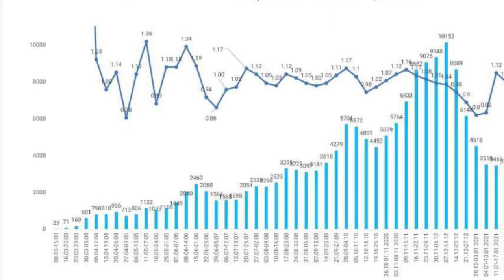Dodon: Suntem la apogeul incidenței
Doar niște politicieni cinici, care își urmăresc propriile interese politice înguste, în detrimentul intereselor și sănătății majorității cetățenilor din țara noastră, pot cere alegeri anticipate în următoarele 3-4 luni. Despre aceasta președintele PSRM, Igor Dodon, a scris pe pagina sa de Facebook.

Dodon a prezentat și un grafic cu dinamica numărului de contaminări cu COVID-19, înregistrat săptămânal în Republica Moldova, și coeficientul de contaminare. Potrivit cifrelor, țara noastră se află acum în apogeul incidenței, este înregistrat numărul maxim de cazuri săptămânale de contaminare din toată perioada – 10 571.

Igor Dodon, președintele PSRM

“Astfel de perioade, în care se înregistrează creșterea numărului de cazuri de contaminare cu coronavirus, durează câte 4-5 săptămâni și se atestă la fiecare 2-3 luni – cel puțin până la inițierea vaccinării generale a populației. Este necesar să fie numit urgent un guvern profesionist și funcțional care, în decurs de câteva săptămâni (exact în perioada dintre valul curent de îmbolnăviri și cel următor care, în opinia specialiștilor, va fi la sfârșitul lunii aprilie – începutul lunii mai), va asigura inițierea imunizării în masă”

Igor Dodon a conchis că  numai după vaccinarea a 300-400 mii de cetățeni, vom putea reveni la discuții privind scenariile politice și alegeri.